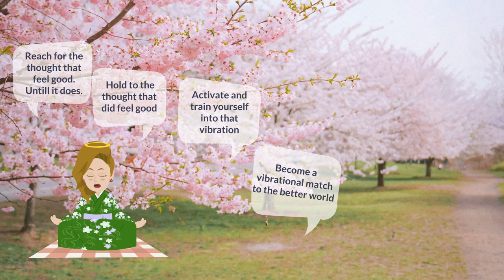🌈Forget about hard work, it's ALL about energy - Abraham Hicks🌈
🌈Learn how to shift your focus from hard work to energy management and vibration alignment. Get ready to transform your perspective and attract abundance with ease.

🙏All Abraham-Hicks materials, recordings, and workshops are copyrighted by Esther Hicks and may not be shared or rebroadcasted without permission. We are sharing in accordance with these USE-OF-COPYRIGHTED-MATERIAL GUIDELINES

How to Manifest Someone
How to Manifest a person
How to Manifest Journal
How to start Manifesting for beginners
How to start Manifesting Journal
How to start Manifesting what you want
Manifestation Meditation Sleep
Manifestation Meditation Guided